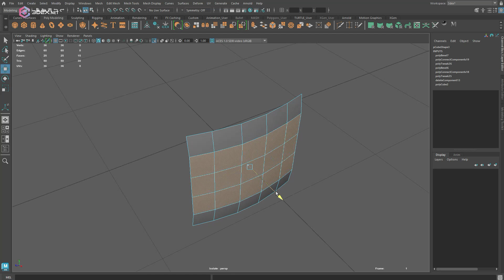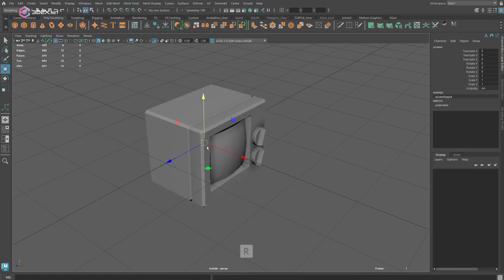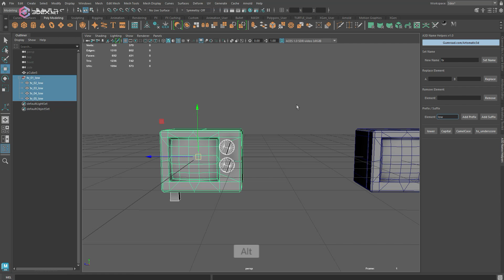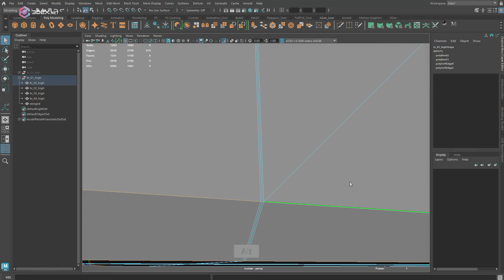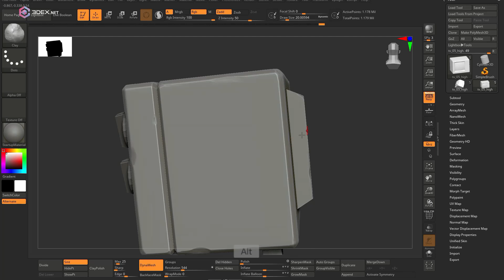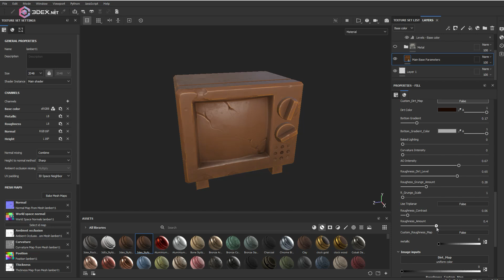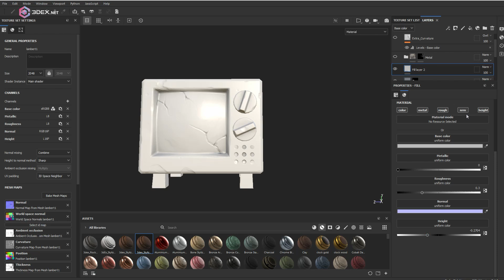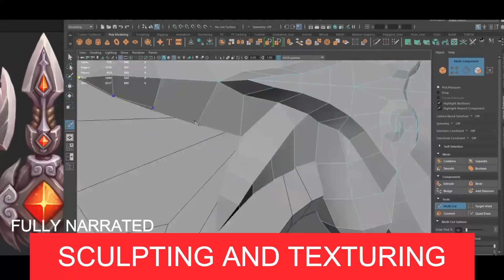Stylized Television 3D modeling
W- move
E- rotate
R- scale
1 - standard mode
2- subdivision mode with cage
3- subdivision mode
4- wireframe
5 - shaded mode
6- texture mode

__Music :
 Mox Fulder
Sonic Gap - Highway 1
Highway Fighters